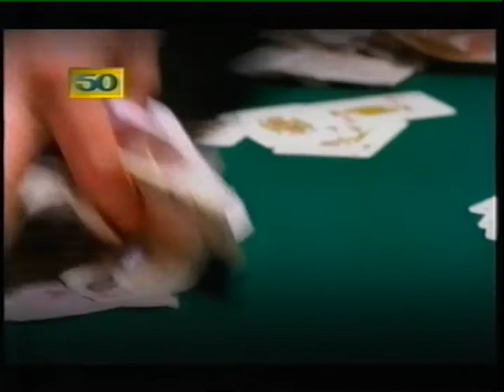The Brief ITV drama trailer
trailer for ITV drama starring Alan Davies